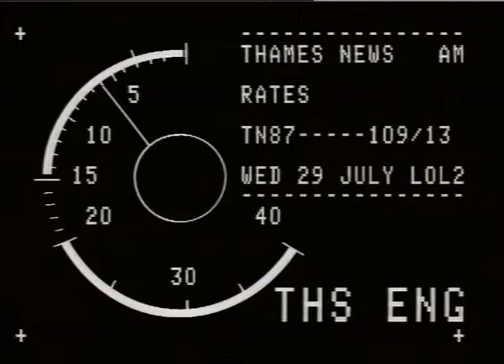GIFFORD, Lord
THAMES NEWS 88.12.14 MONERVILLE - FUND_x000D_
RAISING CAMPAIGN LAUNCHED TO SEND TREVOR MONERVILLE A